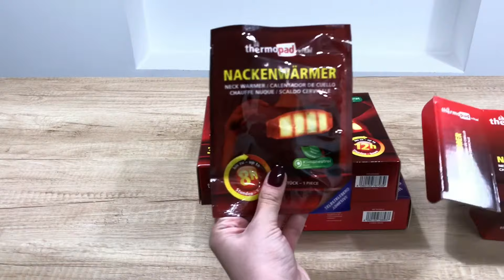Сімейний набір від Thermopad🔥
🔥У сімейний набір входить тепловий пояс, грілка для шиї та грілка для шиї та плечей.🔥
Грілка для шиї та плечей - до 8 годин тепла
Тепловий пояс - до 12 годин тепла
Грілка для шиї - до 10 годин тепла
Вартість набору: 5️⃣6️⃣9️⃣грн

Для замовлення переходьте на сайт✍🏻